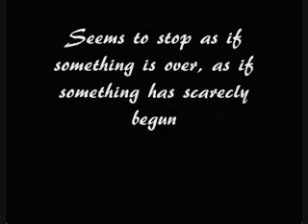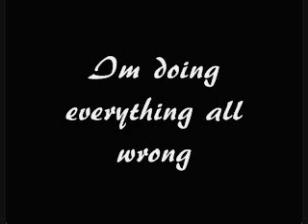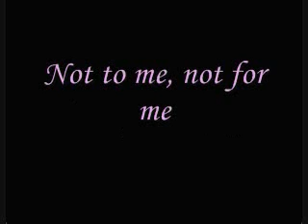Les Miserables - In My Life/A Heart Full of Love - Lyrics on Screen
Song rights to Les Miserables, image from Bing.
LOOK HERE!
I know One of Eponine's lines is missing and it seems kind of suckish at some points but WMM was screwing up and I just wanted to get this finished so I could go on to On My Own. So, enjoy.